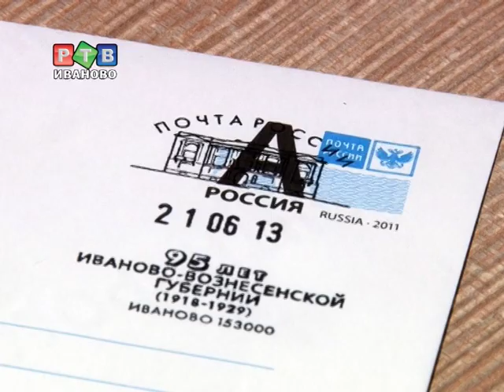К юбилею губернии подготовили серию конвертов и штампов